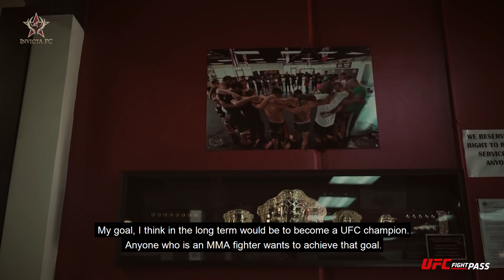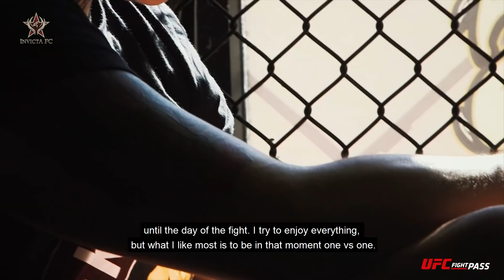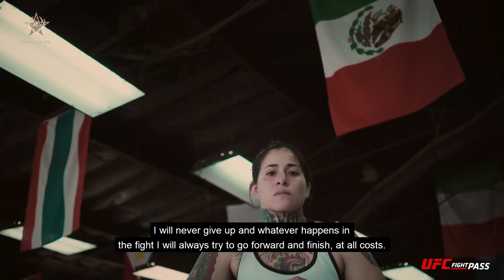Invicta FC 33: Montserrat "Conejo" Ruiz debuta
La mexicana Montserrat "Conejo" Ruiz hace su debut en el evento co-estelar de Invicta FC 33 que podrás ver en exclusiva por UFC FIGHT PASS este Sábado 15 de Diciembre